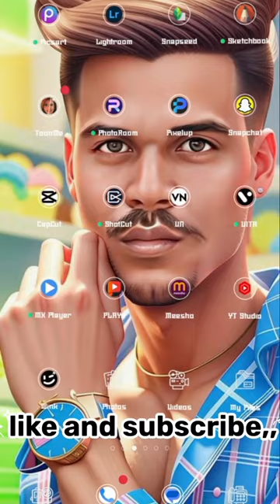on kilick photo edit,, youtubepremium...